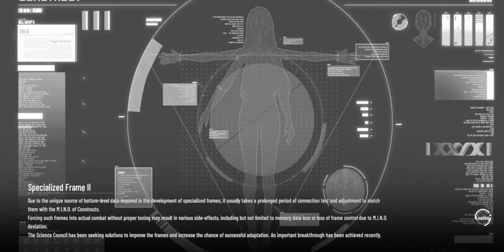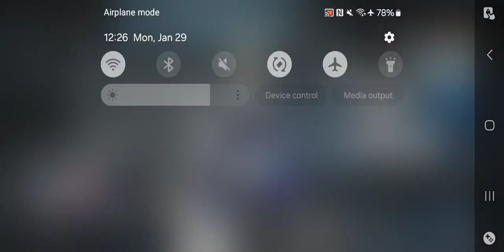Punishing Gray Raven - Cursed Waves Event Hard Difficulty Pt 3 Jan 29 2023